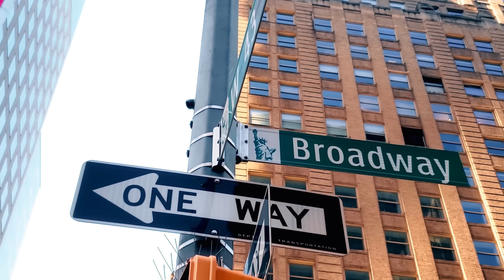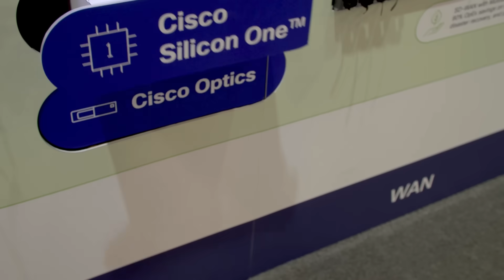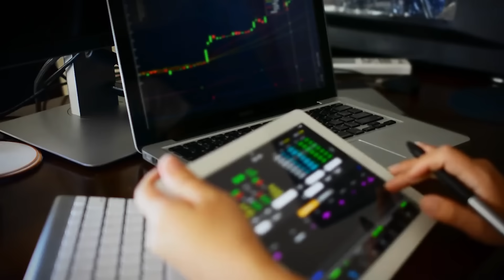Built for Intelligence: The Agile Way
No one makes this leap alone. In this behind-the-scenes episode, we meet the architects of Cisco Agile Services Networking—the framework helping CSPs make real-world gains from AI without ripping and replacing the old world overnight.